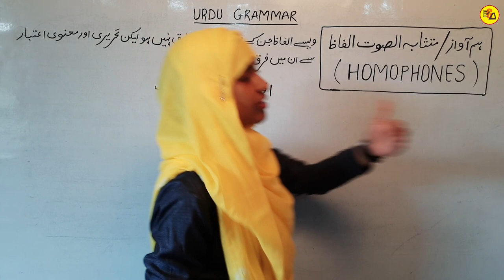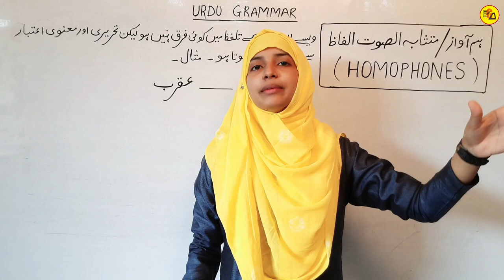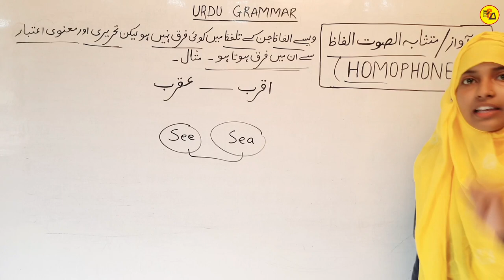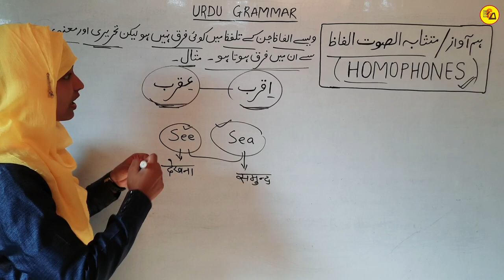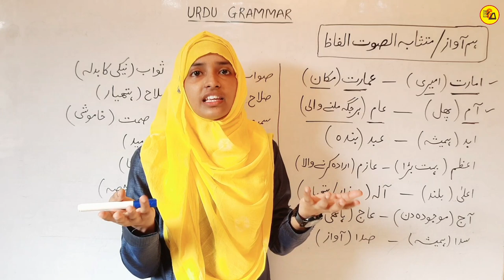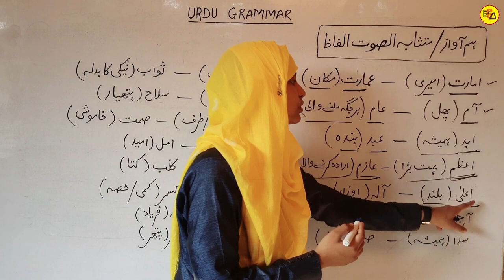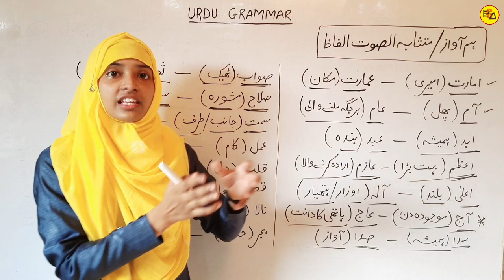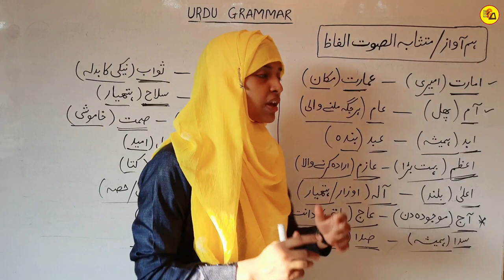Urdu Grammar | Homophones Word in Urdu | Urdu Qawaid | Muskaan Mam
Hello Everyone :-
In this video you will learn about Homophones words in urdu.